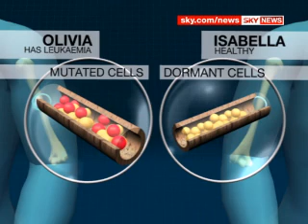Twin Breakthrough In Leukaemia Fight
Scientists say they have moved closer to finding a cure for Leukaemia - without the harmful side effects of treatment.
The breakthrough came when a team from the Medical Research Council and the charity Leukaemia Research used identical twins to find the stem cell that causes the disease.